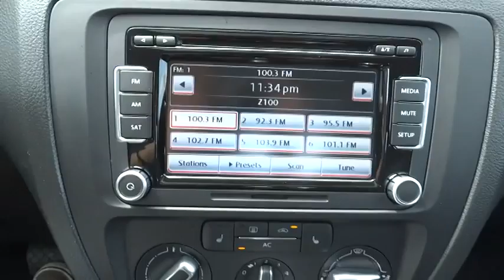2011 Volkswagen Jetta Sedan Nassau County Long Island New York VW U5816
2011 Volkswagen Jetta Sedan SE w/Convenience PZEV - Stock#: U5816 - VIN#: 3VWDZ7AJ0BM391817

Sunrise Volkswagen
931 Sunrise Highway

CLEAN CAR FAX. NO ACCIDENTS , INCLUDES WARRANTY, LOW MILES!!!, MOONROOF, ONE OWNER, RECENT SUNRISE VW TRADE!, SERVICE RECORDS AVAILABLE!, And VW CERTIFIED.Tired of the same mundane drive? Well change up things with this fantastic-looking 2011 Volkswagen Jetta. This car has enough room for you and your loved ones, yet sporty enough to make it entertaining to drive. Volkswagen Certified Pre-Owned means you not only get the reassurance of a 2yr/24,000 mile Bumper-to-Bumper Limited Warranty, but also a 112-point inspection/reconditioning, 24/7 roadside assistance, and a complete CARFAX vehicle history report. Designated by Consumer Guide as a 2011 Compact Car Best Buy.SUNRISE VW..WHERE THE SUN ALWAYS SHINES ON SAVINGS!